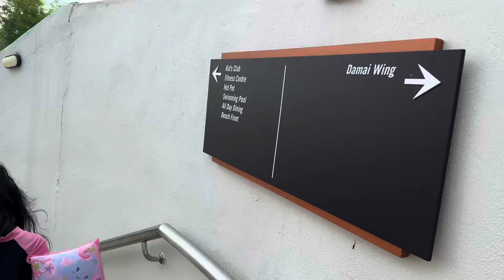What’s good at Double Tree Hilton Damai Laut, Lumut Perak